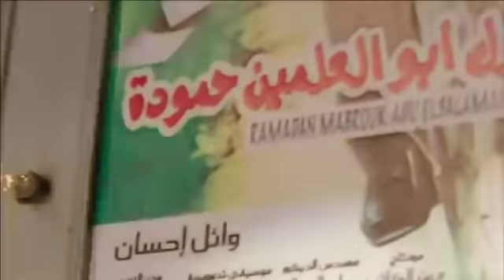أجدد قفشات "محمد هنيدى"🤭ضحك مووووت😹😹😹